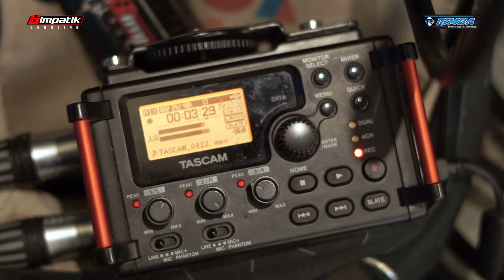CEK SOUND ELEKTUN RASA ORKES Ft. KY PATIH DKK | RIMBA MUSIC.